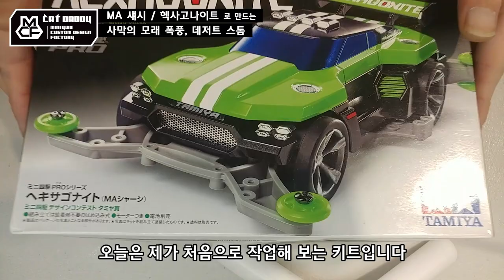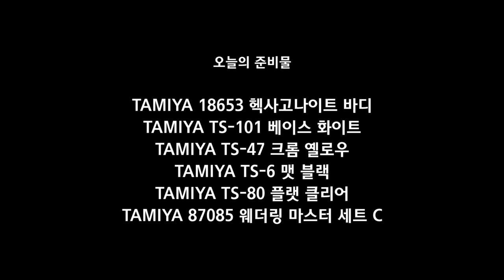작업기 52_헥사고나이트로 만드는 사막의 모래 폭풍, 데저트 스톰 (타미야 미니카)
헥사고나이트는 이번에 처음 작업해 봅니다.
각지고 두툼한 바디 디자인이 멋진 오프로드 차량과도 같네요 ㅎㅎ
오랜만에 웨더링 기법을 더해서 거친 상남자의 오프로드 차로
화끈한 열기의 사막을 내달리는 모래 폭풍 같은 모습을 담아보고 싶네요~